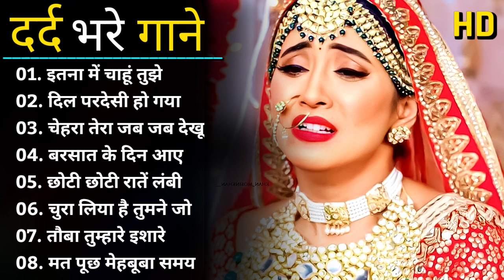गम भरे गाने प्यार का दर्द 💘💘Dard Bhare Gaane💘💘Hindi Sad Songs Best of Bollywood ❤️ Evergreen Songs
हरदिलजोप्यारकरेगा। हमयारहैतुमाहरे कितनाप्याराहैयेचेहरा हांमैंनेभीप्यारकियाहै तेरेनामहमनेकियाहै हमतुमसेहुआहैप्यार तुमसेमिलना ऐमेरेहमसफ़र देखनेवालोने दिललगालियामैंने गोरेगोरेमुखड़ेपे आजकहनाजरूरीहै दिलमेंहैप्यार दिलमेंदर्दसाजगाहै by#दिलदिलदीवाना